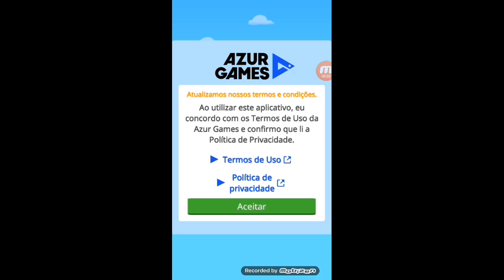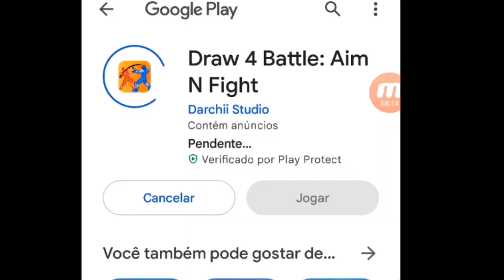Nesse jogo eu tenho apenas um objetivo...esf4qu34r.(Hit master 3d)